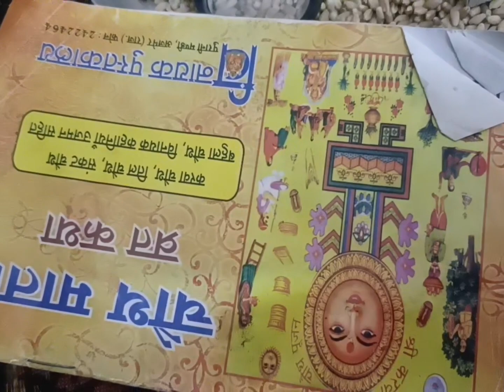भादवे की चौथ व्रत कथा //ye baache kab bade honge @nikita rajawat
Musician: @ik on music

Musician: @iksonmusic